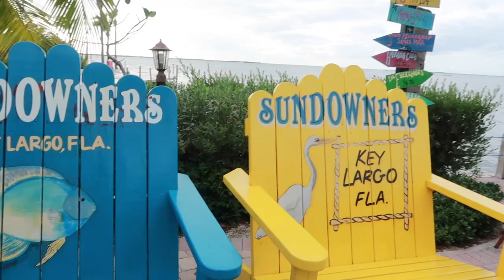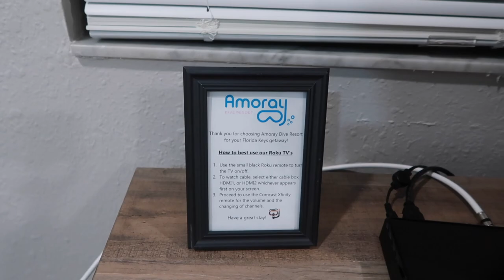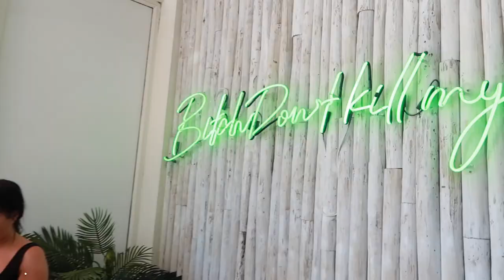Vlog: We Rented A Convertible and Drove To Key West For Thanksgiving + I Got My Natural Hair Trimmed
Watch in HD. This week I am taking you with me on an impromptu getaway to Key West. My husband and I rented a convertible and drove to The Key last minute. Plus we're doing a little maintenance: Wax and a professional trim. I hope you enjoy it!

Light kit

Mailing Address
2436 N Federal Hwy #148

FTC: This video is not sponsored but contains affiliate links which means if you buy through some of these links, I may make a small commission at no cost to you.

Music Cred
JPB - High
Senshomoods - Coffee & Chill